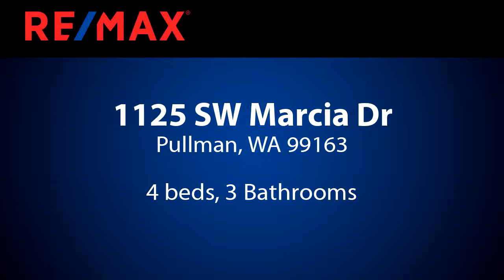Homes for sale - 1125 SW Marcia Dr, Pullman, WA 99163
Quality home at an affordable price.  4 bedroom 2.5 bath home with a comfortable kitchen-family room combo.  Formal living and dining rooms. All 4 bedrooms are located upstairs including a spacious master suite with jetted tub.   Nice flat yard with sprinkler system.  Ready to buy?  Come take a look at this house.

Bedrooms: 4
Bathrooms: 3
Square Feet: 1802
Price: $320,000

For more information about this property, please contact Joe Pitzer at or . You can also text 5462727 to 67299.

04/11/2019 11:24:02 am

Last modified: